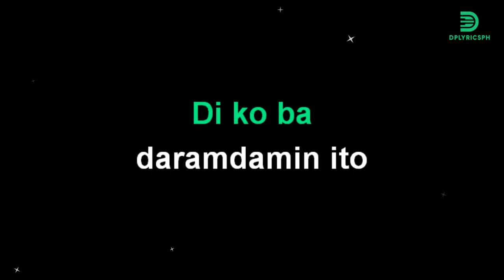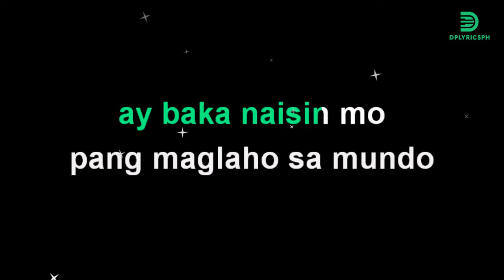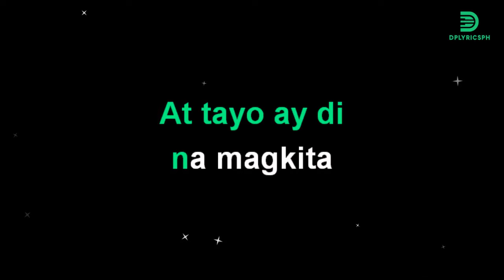Eddie Peregrina - Bakas Ng Lumipas (karaoke version)